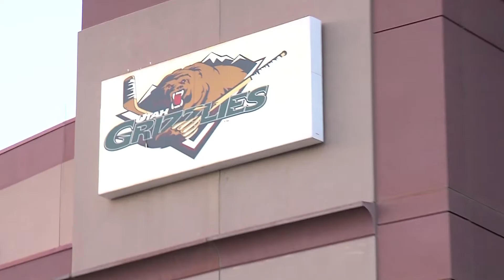Maverik Monday MLK Day Matinee at 1:30pm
The Grizzlies return home on Monday, January 15 for their annual Maverik Monday Martin Luther King Day Matinee at 1:30 p.m. against the Rapid City Rush. Fans can buy one ticket and get one free with their Maverik Adventure Club Card and Children under 12 will be admitted for $6.